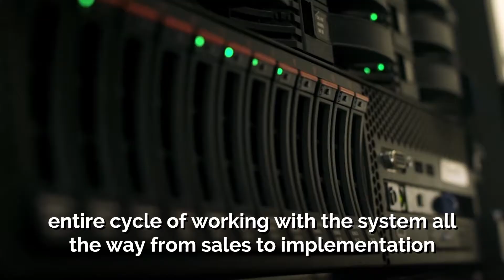International Supply Chain Partner Series – iWMS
HighJump collaborates with their partners throughout the entire cycle, from sales and implementation all the way to support. iWMS is a supply chain solutions provider and HighJump partner since 2009, operating in the Southern African region, India, Australia, and New Zealand. Learn more about why they recommend HighJump as a valuable partner.